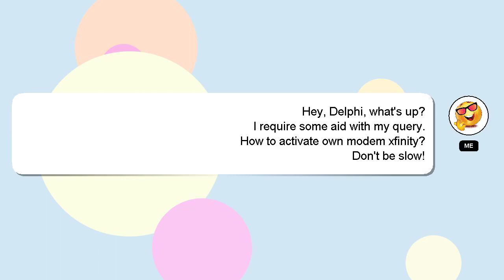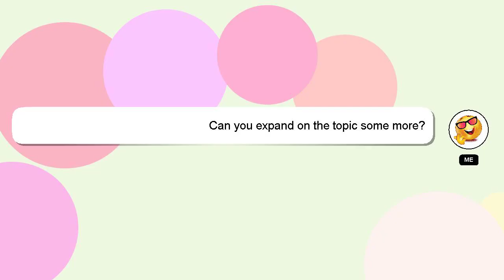How to activate own modem xfinity?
A brief presentation of myself, Hi there, I go by the name of Delphi. I am available to help you find solutions to your inquiries. - How to activate own modem xfinity?

If you have more specific query you can comment or chat with me  and let me know your queries. A 'heart' from me will be given as a sign of appreciation for your answer.

*1 What we are experimenting :*